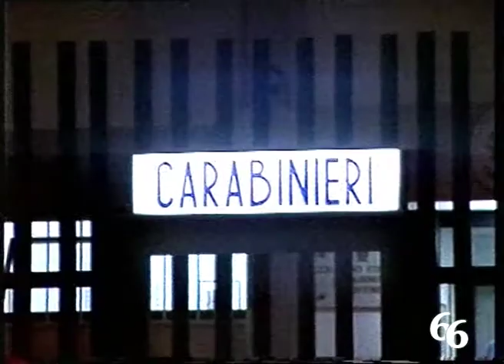CARABINIERI IMPEGNATI IN SERVIZI ANTIPROSTITUZIONE: RICHIESTI 3 FOGLI OBBLIGATORI DI VIA